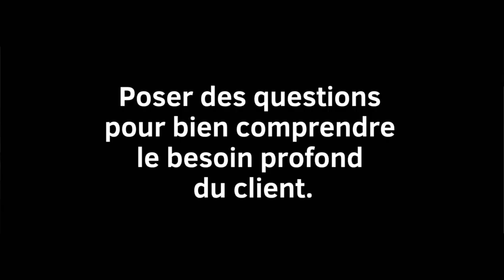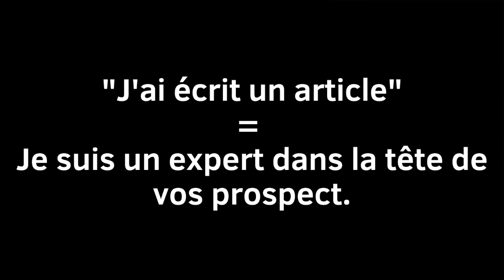Freelance : Comment répondre aux objections clients ?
Comment réagir face aux objections du client ? Comment mener un entretien de vente ? Comment parler de prix ? Comment mettre en avant vos compétences de façon habile ? C'est ce que vous allez découvrir ici !

Formation gratuite : Développer son activité de freelance uniquement pour les développeurs déjà à leur compte :

0:00 Introduction
1:15 Contexte du jeu de rôle
1:55 Début de l’entretien
2:05 Découvrir le besoin du client
7:35 Annoncer le prix
9:05 Répondre à c’est trop cher
11:22 Les critères de choix du client
13:15 Proposition commerciale des 3 packages
13:45 Conclure la vente
16:53 Répondre à tous les types d’objections
21:20 La technique d’Eminem contre les objections